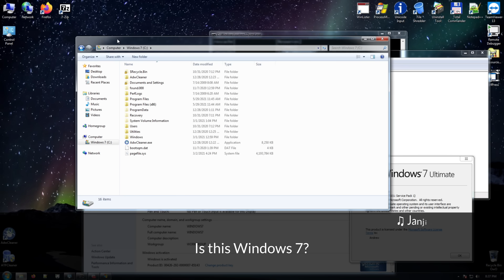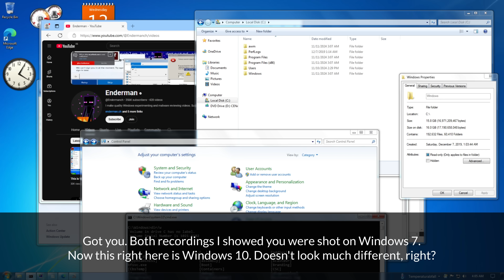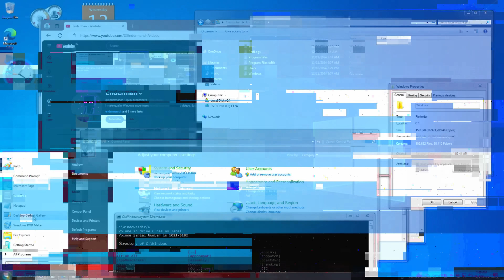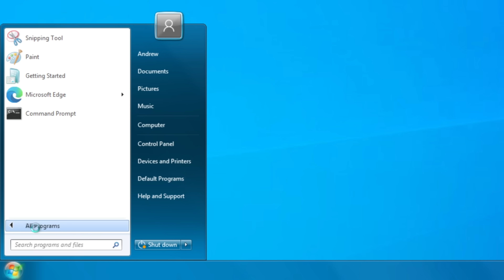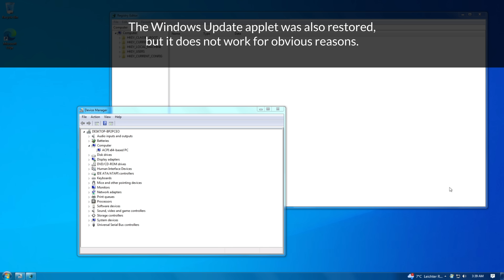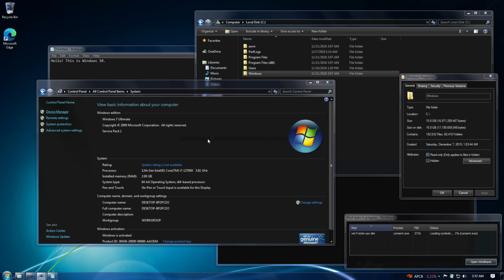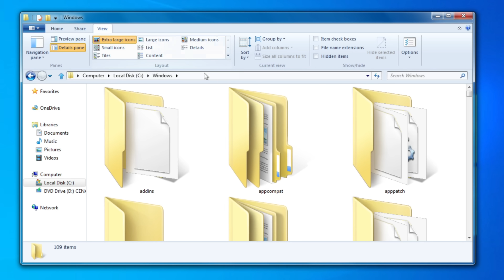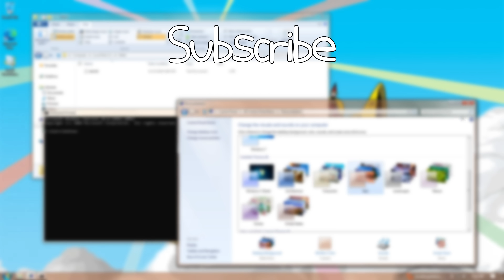Is this Windows 10?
Today I am going to show you another excellent mod of Windows 10 called 21H2to7. It's so satisfying to see Windows modders take on the desirable features that didn't exist in the versions they're replicating, because Microsoft has never cared about them.

*Password:*
mysubsarethebest